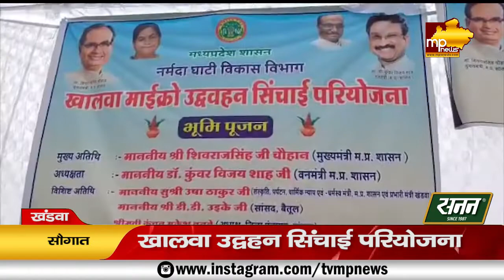CM Shivraj ने किसानों को दी बड़ी सौगात, मंत्री विजय शाह बोले थैंक्यू! MP News Khandwa